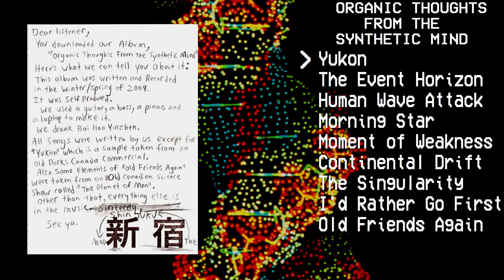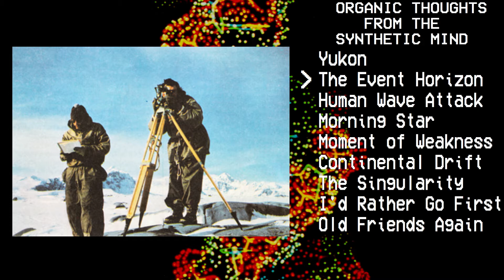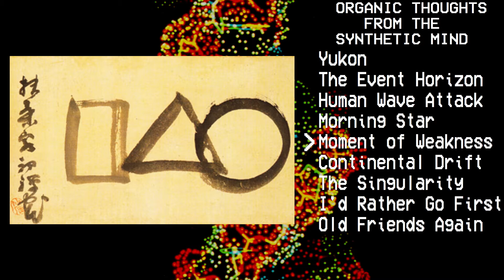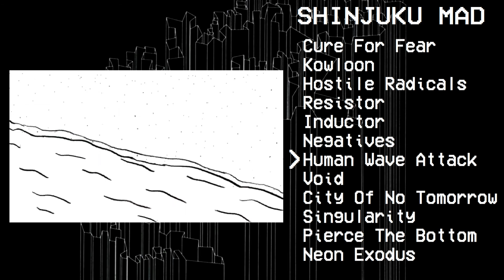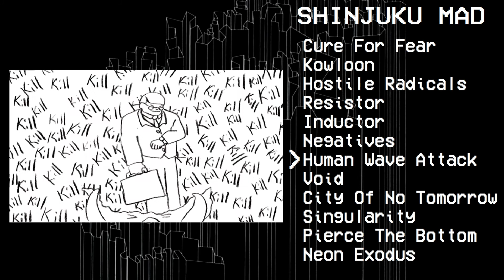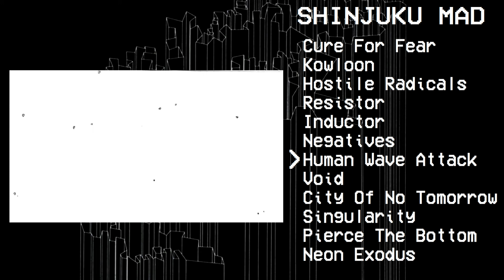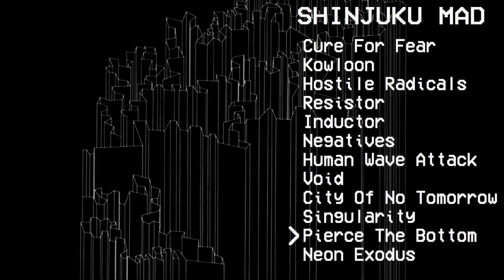Shinjuku Mad - Complete Discography *OUT OF DATE*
All tracks from both albums along with two bonus tracks

-TIMESTAMPS-
Organic Thoughts From The Synthetic Mind
1. Yukon (00:00)
2. The Event Horizon (0:00:58)
3. Human Wave Attack (0:04:25)
4. Morning Star (08:08)
5. Moment Of Weakness (0:11:01)
6.Continental Drift (0:13:41)
7. The Singularity (0:17:12)
8. I'd Rather Go First (0:21:21)
9. Old Friends Again (0:25:13)

Shinjuku Mad
1. Cure For Fear (0:27:24)
2. Kowloon (0:29:27)
3. Hostile Radicals (0:33:11)
4. Resistor (0:36:22)
5. Inductor (0:39:37)
6. Negatives (0:42:06)
7. Human Wave Attack (0:45:50)
8. Void (0:49:49)
9. City Of No Tomorrow (0:53:16)
10. Singularity (0:56:11)
11. Pierce The Bottom (0:59:56)
12. Neon Exodus (1:03:15)

Bonus
1. Kowloon (1:06:46)
2. SUNstar Supernova (1:10:03)